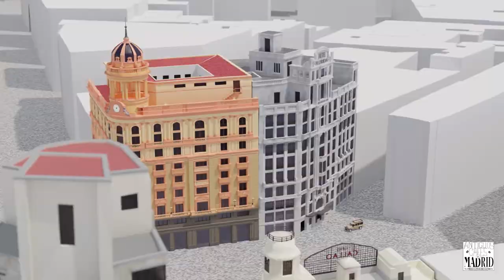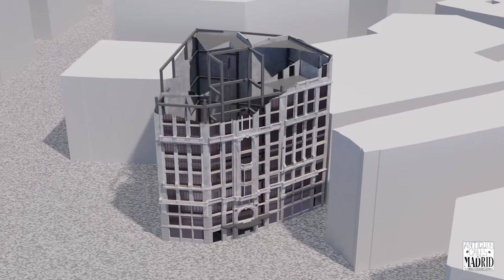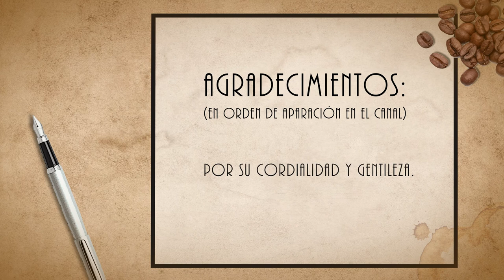Lo que no viste de la cuarta temporada ☕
Cerramos una nueva temporada de Antiguos Cafés de Madrid en YouTube y la queremos despedir con todos los honores.

Os presentamos un magnífico resumen de nuestra Cuarta Temporada en la que hemos visitado palacios, un antiguo cine, varias tiendas centenarias, el restaurante más antiguo del mundo y a un maestro constructor de guitarras. Hemos vuelto a edificar un fantástico hotel ya derribado y revivido a la famosa “Madame Pimentón”, además de contemplar la maravillosa decoración del desaparecido tablao flamenco más antiguo de Madrid.

Gracias a nuestros colaboradores por mostrar y contar a Antiguos Cafés de Madrid tantas cosas interesantes.

Muchas de las historias que grabamos no pudieron salir en los vídeos de la temporada que termina, pero nada se pierde en nuestro canal. Por ello las hemos incluido en esta nueva entrega, para que también las conozcáis.

Veremos en este vídeo las sorpresas que guarda la decoración del Cine Doré, sabremos quien fue la magnífica pintora que retrató al “Curioso Parlante”, aprenderemos lo que en tiempos pasados fue un pastel y nos sorprenderá la anécdota de un peculiar regalo de boda.

Las sonrisas de quienes han intervenido en nuestros vídeos y las tomas falsas de las grabaciones también las encontraréis aquí.

¡¡¡ BIENVENIDA LA QUINTA TEMPORADA DE VÍDEOS EN EL CANAL DE YOUTUBE DE ANTIGUOS CAFÉS DE MADRID !!!

Muchas sorpresas nos aguardan. No os las perdáis.

0:00 - Introducción
1:57 - Cine Doré
3:36 - Museo Romántico
5:06 - Horno Botín
7:12 - Papelería Salazar
7:39 - Tomas Falsas